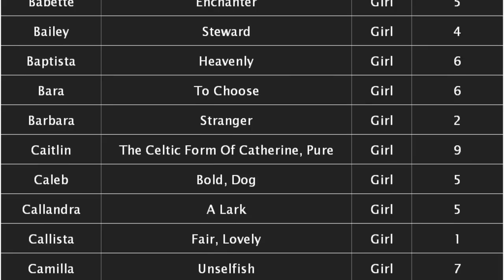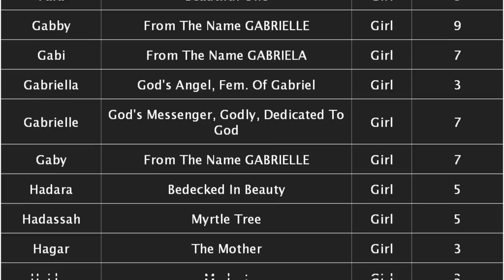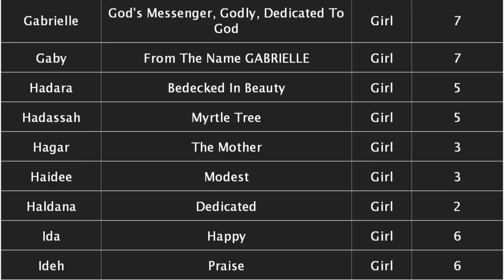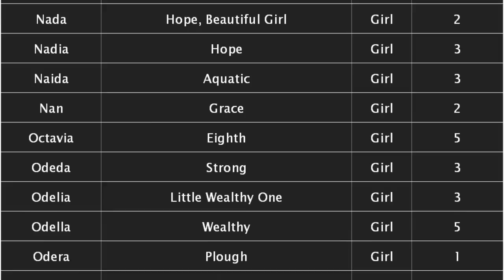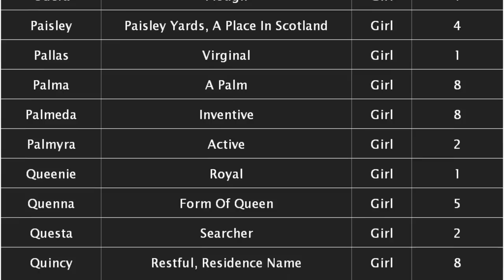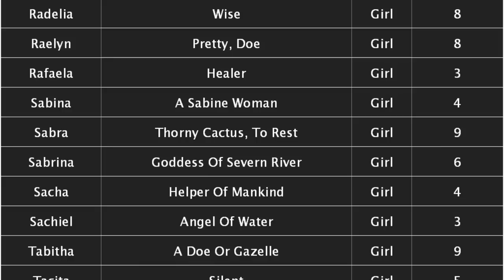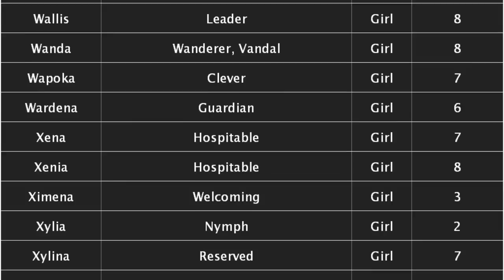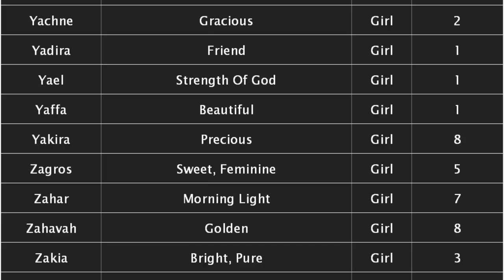A to Z Chritian Baby Girl Names with Meanings - 01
A to Z Lucky Christian Female Names with Numerology and Meanings Part 01. for more

Service Bell - Multiple Sounds!